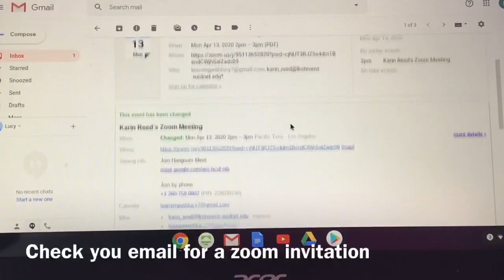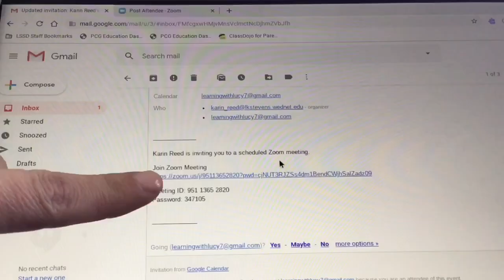ZOOM Log Back On Again Trolls Get Back Up Again Parody Learning with Lucy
Struggling with Zoom? Whether your a student, teacher or parent check this out for tips when having a Zoom meeting. How to use Zoom meeting features like mute, volume controls, screen views. How to log in to a Zoom meeting and what others can see.